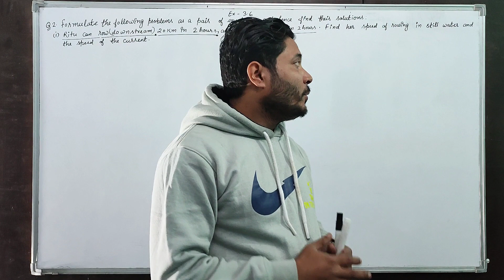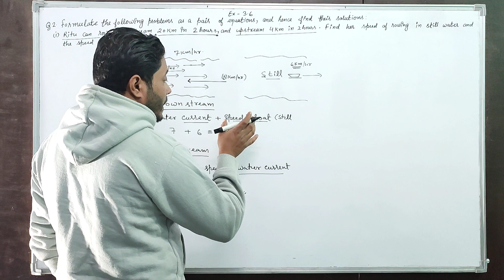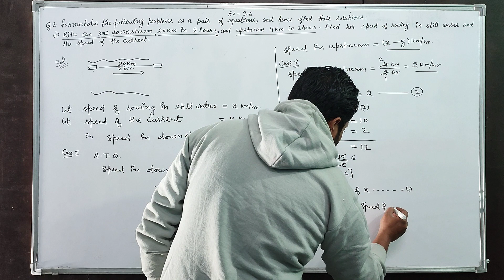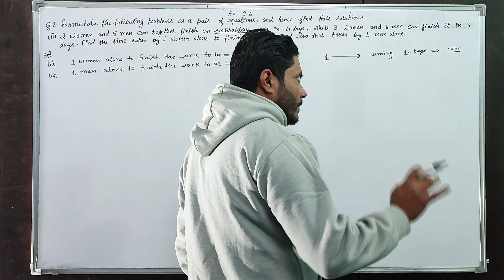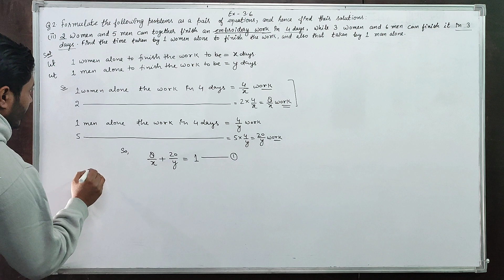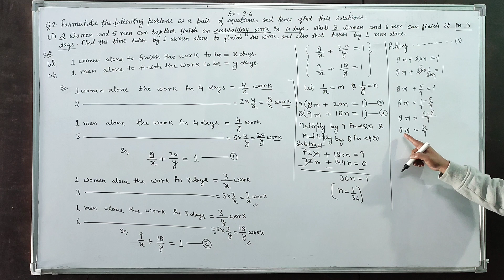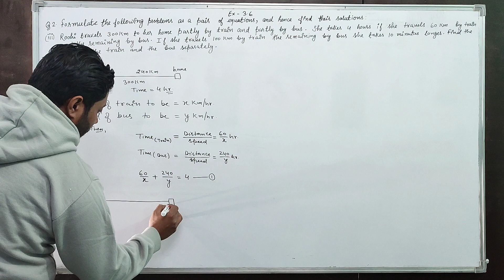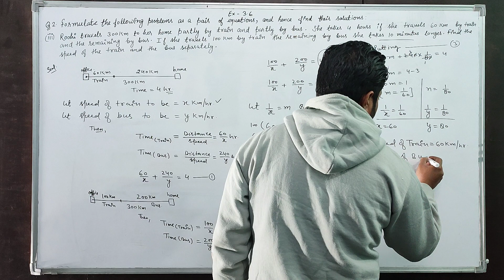Equations reducible to a Pair of linear equations in two variables Q.2 (i),(ii),(iii) (Part: 16)